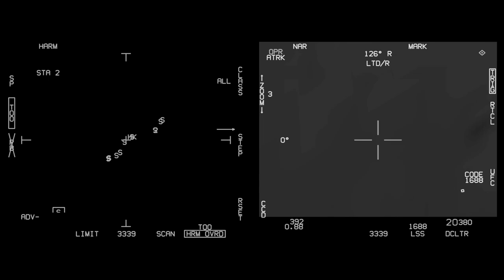TGP SA-3 Zombie Radar